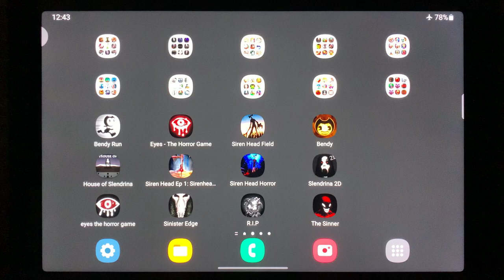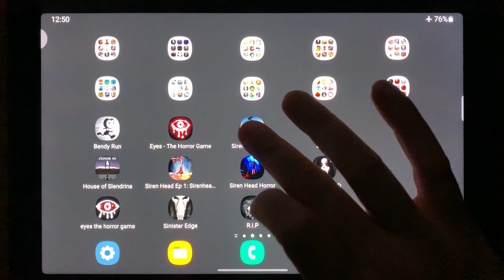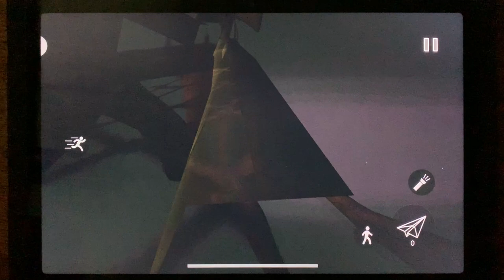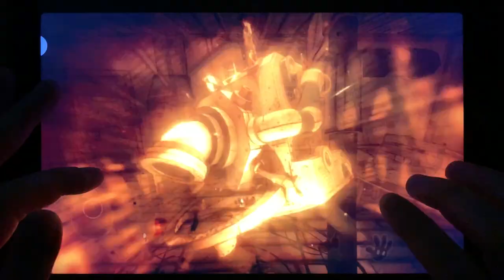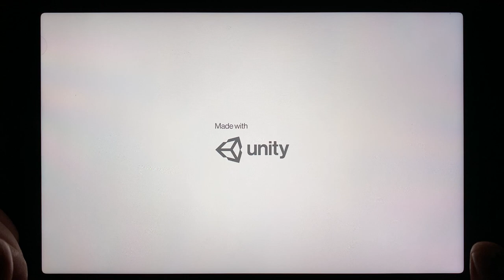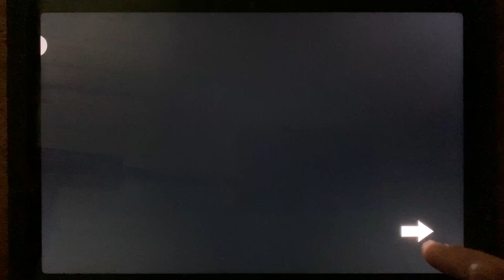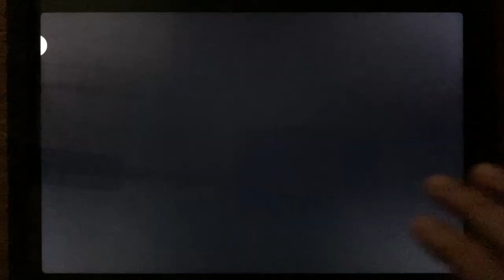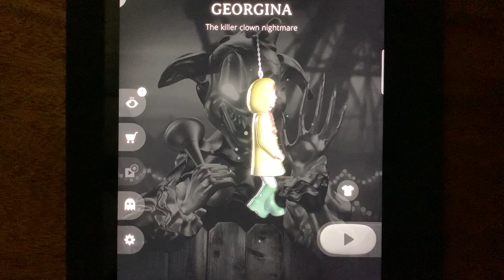Bendy Run, Eyes - The Horror Game, Siren Head Field, Bendy Chapter 1, House of Slendrina....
Bendy Run, Eyes - The Horror Game, Siren Head Field, Bendy Chapter 1, House of Slendrina, Siren Head Ep 1, Siren Head Horror, Slendrina 2D, Eyes the horror game, Sinister Edge, R.i.P, The Sinner